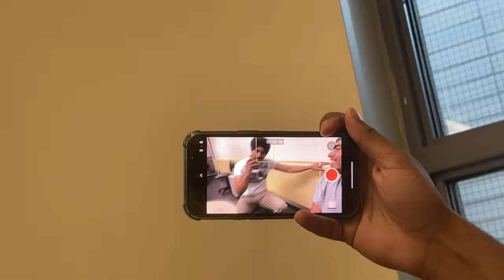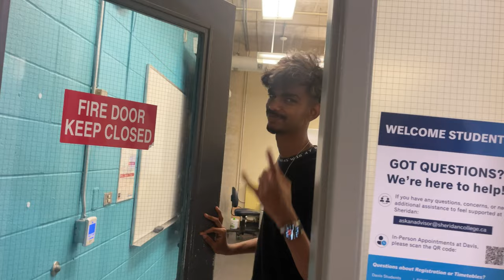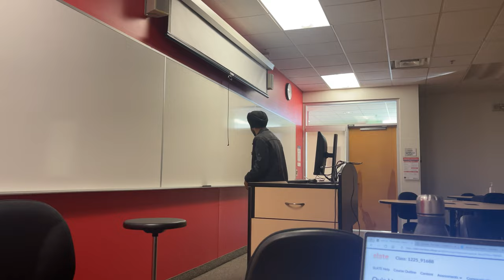EXAMS IN CANADA | VLOG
Hey guys, so this video is about our finals week, more in specific how finals exam are in canada and the whole education system at Sheridan College and if you have any other questions regarding anything just leave a comment and if you liked the video make sure to like, share and subscribe and follow me on instagram @anmolgrewalzz.